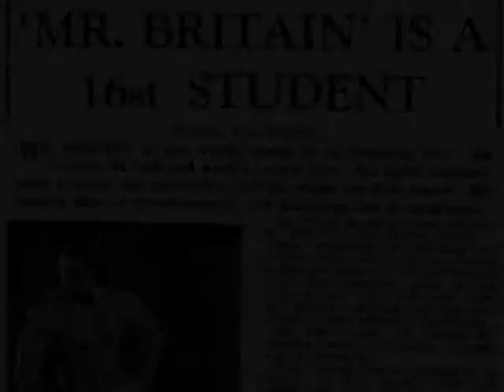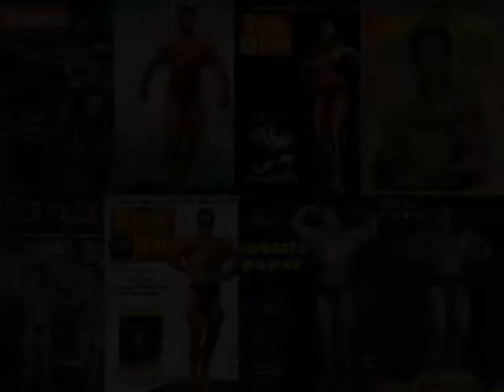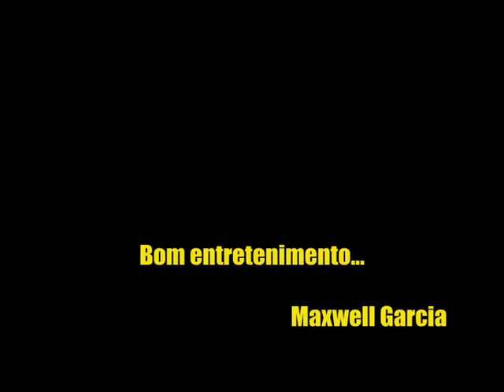Arquivo.BB: BB's no Cinema: Reg Park - Hércules 1961 - parte 1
Estreia do fisiculturista e ídolo de Arnold Schwarzenegger, Reg Park no cinema.